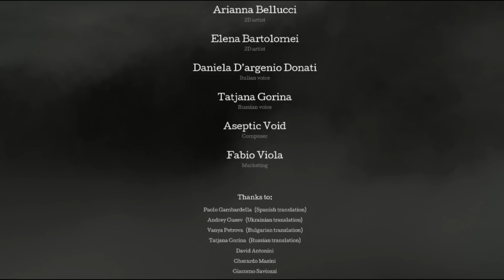Странное/До одури страшное [The Town Of Light] *ЭКСКЛЮЗИВ*